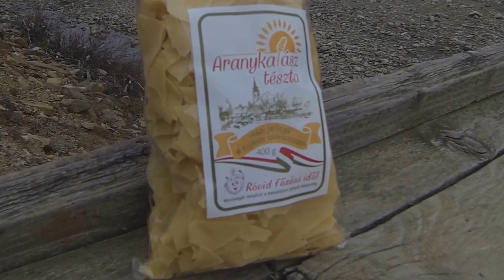Aranykalász tészta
Véletlenül velünk volt a kocsiban, megmutattuk neki a tájat.